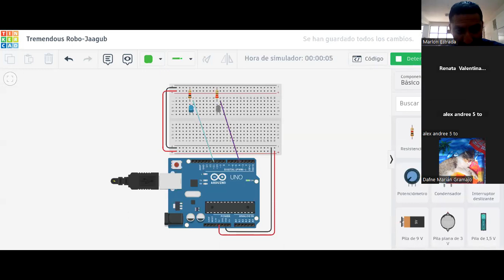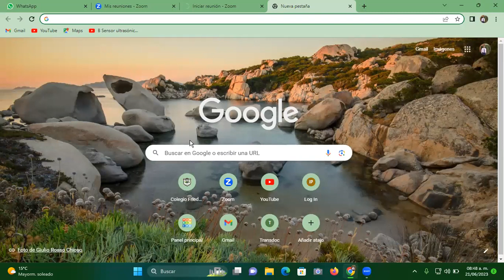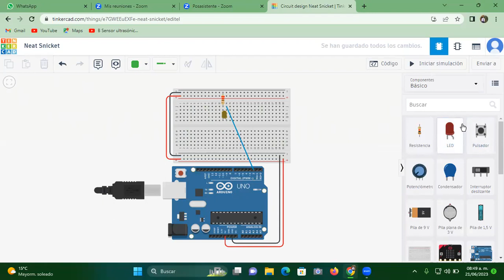41-5to y 6to computacion y programacion-luces en secuencia